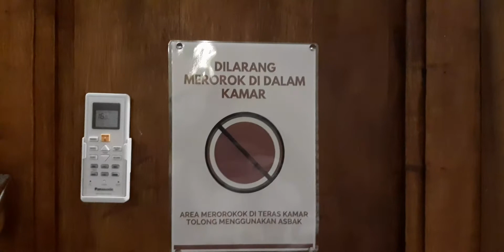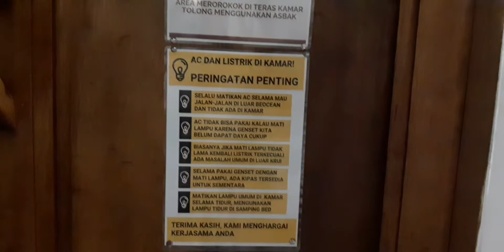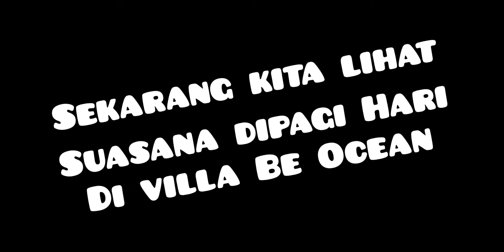villa Be Ocean Krui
kita pesennya melalui link ini

bisa juga kunjungi Ig nya